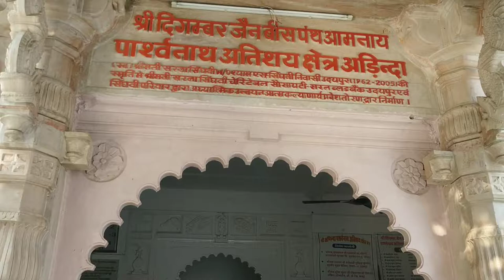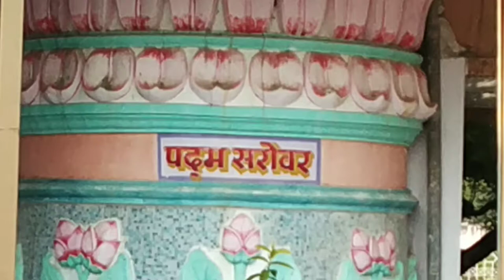Adinda Parshwanath Temple vlog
adinda Parshwanath Temple is a Jain temple in udaipur rajasthan